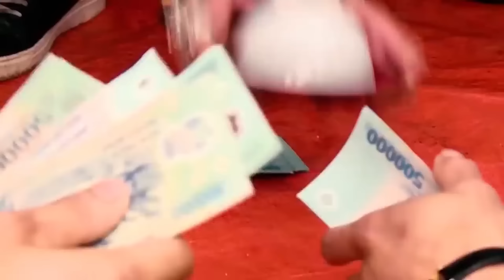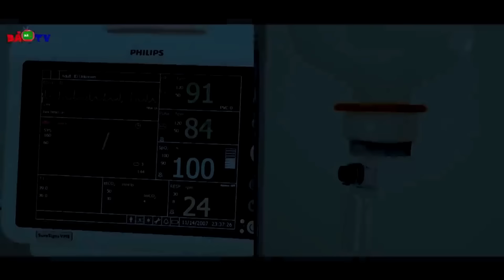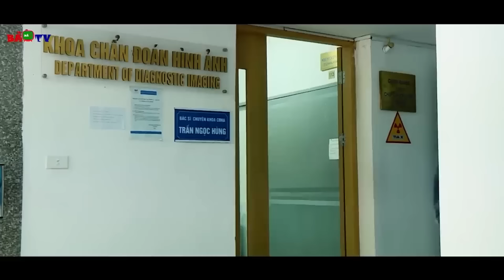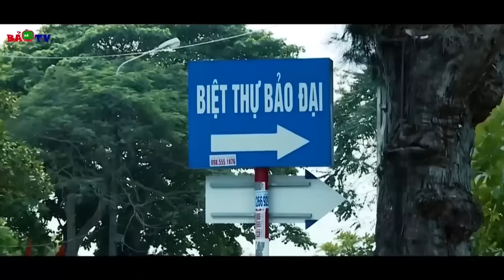Giang Hồ Đẫm Máu Full HD | Xem Đi Xem Lại 1000 Lần Vẫn Không Chán